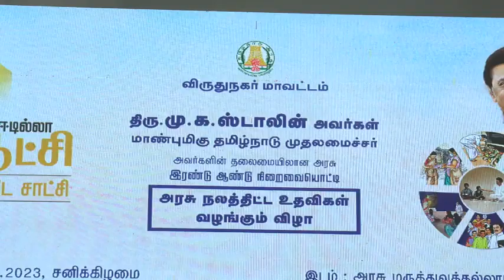Viruthunagar TN FINANCE and REVENUE MINISTER FUNCTION